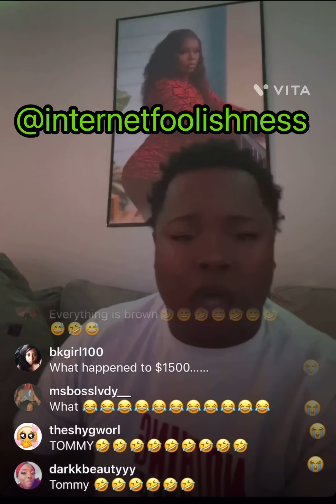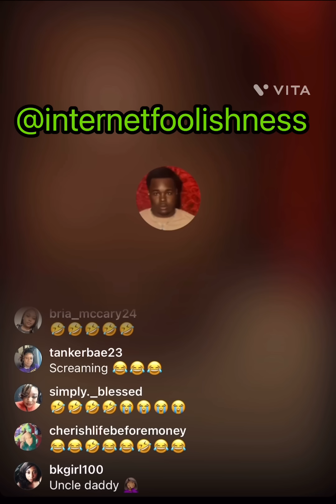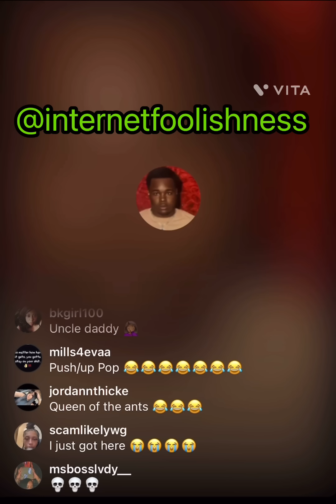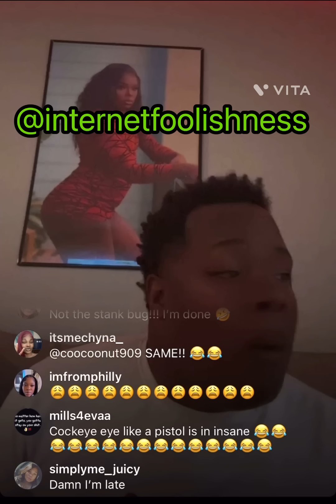Tommy drags Shamar🤣🤣🤣🤣